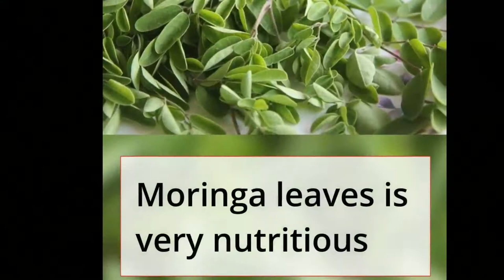Healthy moringa leaves dal curry | Tasty and healthy drumstick leaves curry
Healthy moringa leaves curry. Tasty and healthy drumstick leaves curry is a immunity booster recipe. It tastes more if cooked in non toxic vessels like earthen pot or good quality stainless steel. You will be surprised to know the amazing health benefits of moringa leaves.
1. Moringa leaves Is highly Nutritious
2. It Is Rich in Antioxidants
3. Moringa May Lower Blood Sugar Levels
4. Moringa leaves May Reduce Inflammation
5. Moringa Can Lower Cholesterol
6. Very rich in Vitamin C, hence, strengthens immunity

If you want to Re-Learn the art of healthy cooking, especially for :
1. Weight loss or weight maintenance
2. Disease reversal
3. Zero oil cooking
4. Less oil cooking
5. No pressure cooking
6. Nutrients preservation
7. Fast cooking in low heat, then

If you are looking specially to lose weight, without compromising on the food and taste or reverse your diabetic condition, join MissionSlimpossible weight loss program :